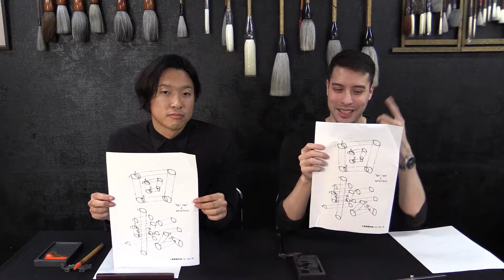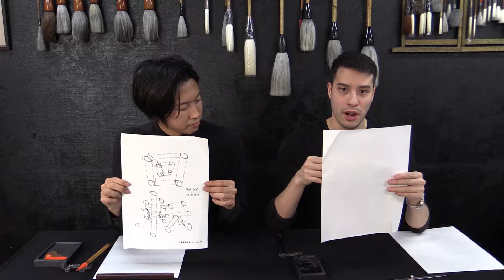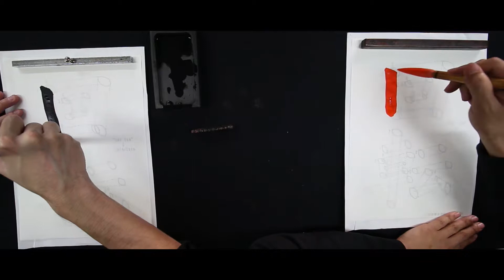Seisho Japanese Calligraphy Tutorial: Lesson 34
Just 999 yen! Try our new online program for foreigners! Due to popular demand from our YouTube lessons, we have created an easy way for you to study on your own using our videos as your guide.

A great chance to study Japanese calligraphy from the pros right from your home. You will have access to our expert teachers who will correct your work with tips for improvement. Learn kanji, stroke order, brush technique, balance, rhythm, and more. Our online course is geared for students interested in home study. Seisho provides students with one printable worksheet per month written by master Baikei and sent right to you. Twice a month you will send in photos of your two best works to be judged by Baikei sensei himself. He will correct your mistakes by writing in orange ink and give tips to help improve.

Here’s how it works:

-Fill out a short form to join
-Download the worksheet of the month
-Send in a pic of your two best works for correction
-Improve on the corrections you have received
-Send in your works once more
-Receive your updated tips and new worksheet

The fine print:

-One subject: 999 yen per month (credit card only)
-Maximum 4 copies per month
-Payment date: 25th of the month, for next month's fee
-Quit by the 15th of the month and payment will be stopped for the following month.

Need calligraphy supplies? We can help with that! Our students receive Seisho starter sets just above cost and only bear the shipping fee from Japan.

Welcome to Seisho's new study from home shodo course for beginners. In this free course, you will learn how to hold your brush, proper stroke stroke order, various line types, balance, rhythm, useful Japanese kanji, and much much more. Please feel free to follow along from home with Yuuki sensei and Etienne!